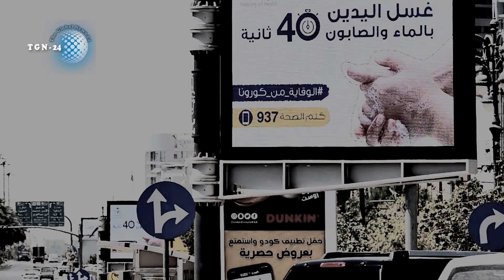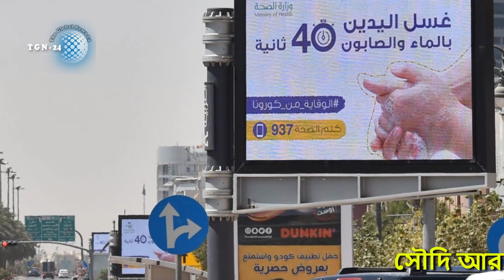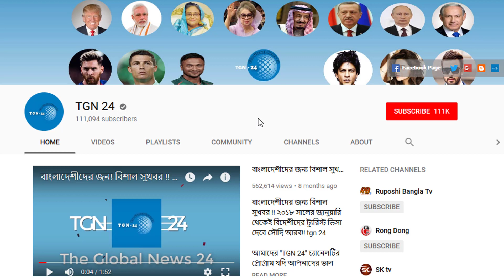সৌদির হেলথ মিনিস্ট্রী হতে জরুরী সতর্কবার্তা। সৌদিতে আজকে আক্রান্ত রোগীর সংখ্যা অনেক বৃদ্ধি পেয়েছে।